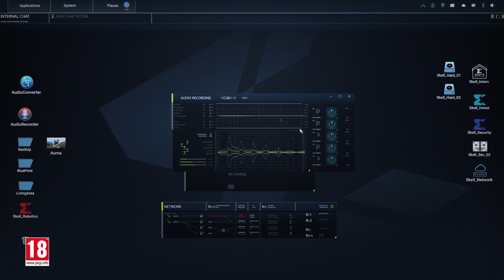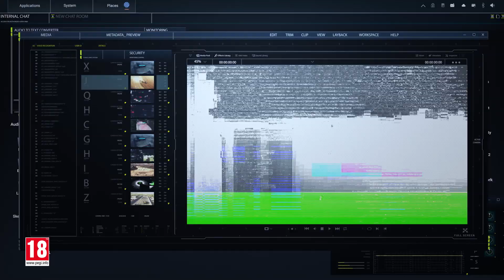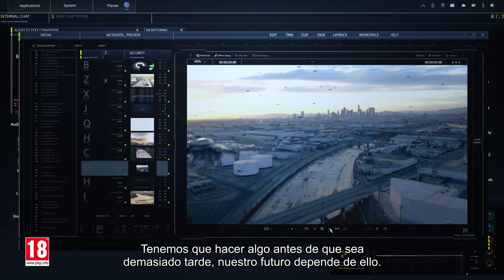Ghost Recon Breakpoint: La amenaza de los drones de Skell Technology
Skell Technology ha convertido este mundo en uno de innovación e inteligencia artifical. ¿Pero qué pasaría si lo que han creado se volviera contra nosotros?

Juega a la Open Beta gratis con tus amigos del 26 al 29 de septiembre.

Reserva ya la Ultimate Edition de Ghost Recon Breakpoint para tener 3 días de acceso anticipado, el Year 1 Pass y más

Juega como un Ghost, una Unidad de Élite de las Operaciones Especiales de Estados Unidos. Perdido en Auroa, tendrás que luchar por sobrevivir contra los Wolves, antiguos hermanos de armas que se han rebelado. En esta ocasión, no hay instrucciones.